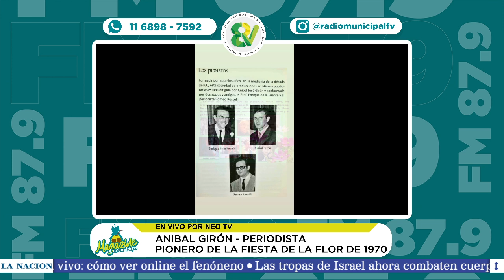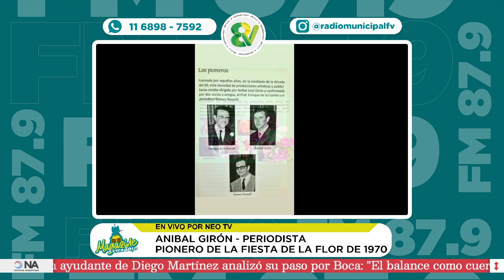HISTORIA DE LA FIESTA DE LA FLOR DESDE 1970 EN FLORENCIO VARELA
El Equipo del Magazine Cerca Tuyo entrevistó al periodista Aníbal Girón, pionero de la Fiesta de la Flor, quien contó cómo se gestó la fiesta de la flor desde sus inicios, por 1970 en el distrito.
“Yo fui un pionero, ya en la década del 60 había una sociedad de producciones artísticas y publicitarias que estaba dirigida por mi y conformada por dos socios y amigos, el profesor Enrique de la Fuente y el periodista Romeo Rosselli. Empezaron en 1970 la Fiesta de la Flor y terminó en 1974”, recordó.
“Hubo distintas carrozas con miles de flores y claveles donde se elegía también a la reina y sus princesas, además participaban distintas colectividades como la japonesa. Todos los chicos de las primaria, secundarias y jardines ayudaban a armar las carrozas. Promocionábamos en la radio y en la televisión, vino Telefé a transmitir”, especificó.
En 1971 también fueron invitados los integrantes de la familia Campanelli, Alejandro Mancini, Takayama, Norma Kairuz, Carlos Risso, Abradacadabra, Eva Gilbert, Omar Pastoriza, entre otros.
“Había una competencia sana, Tito Rodríguez, era el encargado de presentar la reina. Se hacía todo ad honorem. Participaban todas las familias japonesas de Florencio Varela y las portuguesas. Pancho Aquino también participó, muchos viveros de la zona al igual que la familia iula”, subrayó para finalizar.